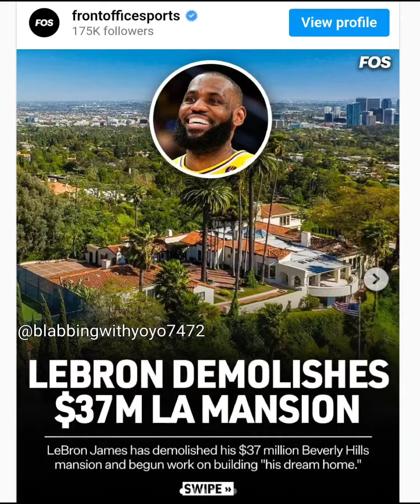LeBron James is purchasing a $37 billion dollar mansion only to tear it down.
LeBron James is purchasing a home just to tear it down. Many icons have had their hands on the property, and LeBron is adding to it.

Images:
Wikipedia
Getty